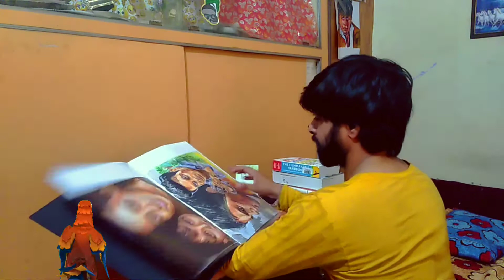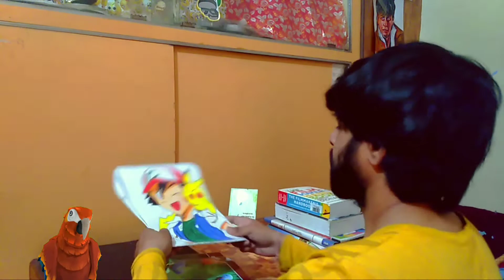Haldi Se Drawing🔥| Time Lapse Drawing | Drawing Pikachu With Haldi | Aur Miliye Totaram Se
DRAWING PIKACHU WITH HALDI | PIKACHU DRAWING USING TURMERIC | Time lapse drawing video |

DRAWING POPATLAL  REALISTIC FACE WITH DOMS COLOUR PENCIL
Hii,
This is kartik shukla here . I just want to introduce myself that " I ATE ART AND I DRINK CINEMA THAT'WHY I AM CINEMATIC ARTIST

 Actually, I have started to make sketch during lockdown 2020 and then decided to start a channel and hopefully I am learning and improving better till now and for the same in future. My purpose is just influence the creative minds to become for creative in any field.
As your creativity is your best friend in your hard time .
Secondly, My purpose is also to make laugh and entertain for few minutes with my Totaram through some shots .
Most importantly , as I love cinema , all these things keep me near to the camera and some creativity related to cinema that I will use in future for my Dreams projects , through all these present time small efforts.

Just respect all , spread Humanity , don't spread rumours . and most important don't get fake , be genuine.

thanks
SHARING